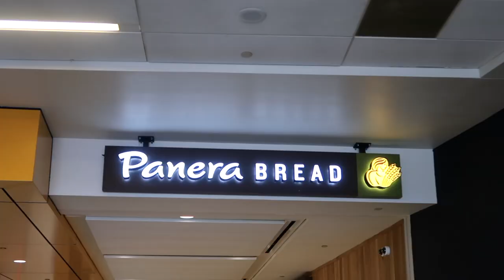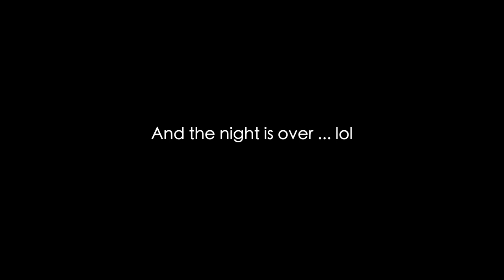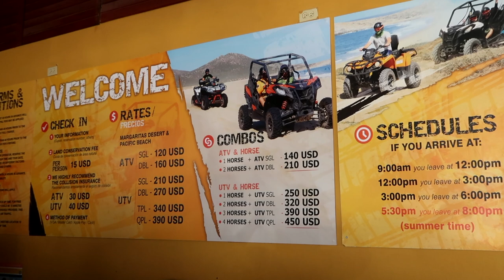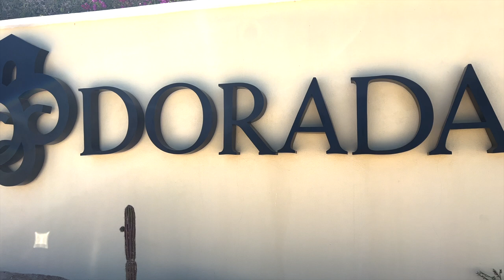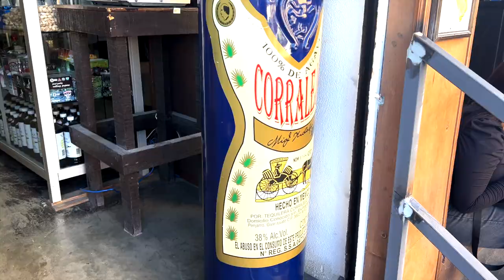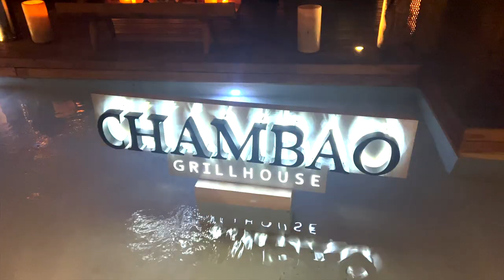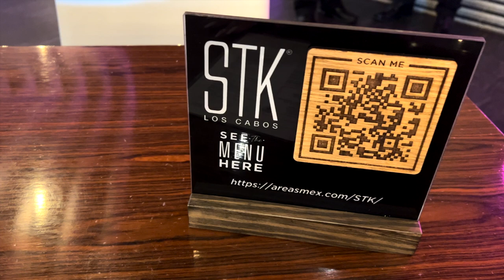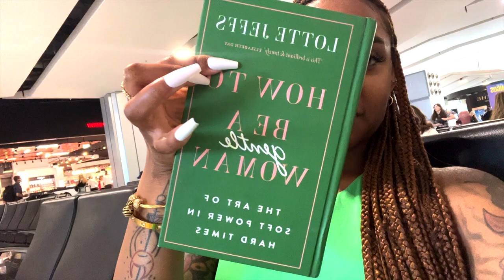TRAVEL VLOG | MEXICO (Girls Trip) | ZENEZ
Box 864